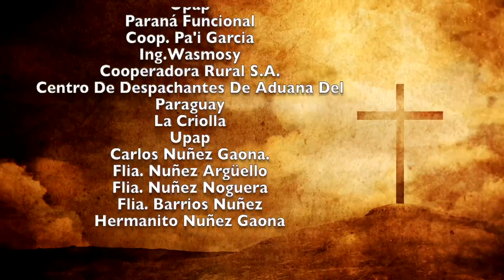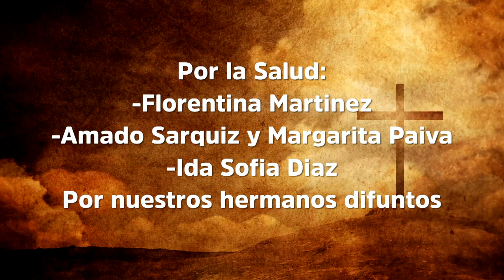Misa 9 de noviembre 2022